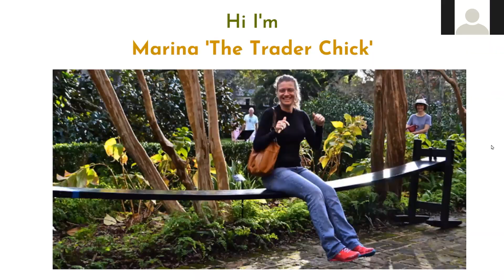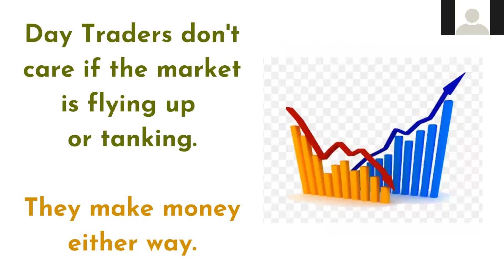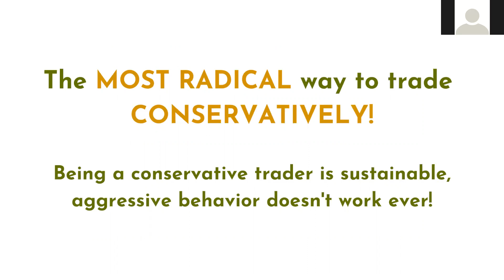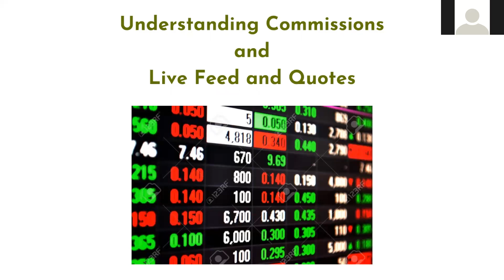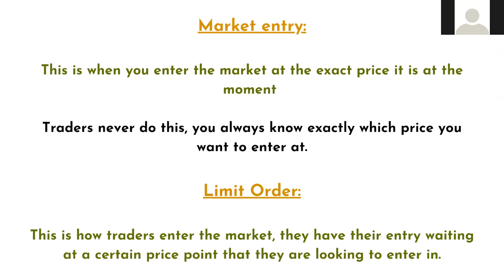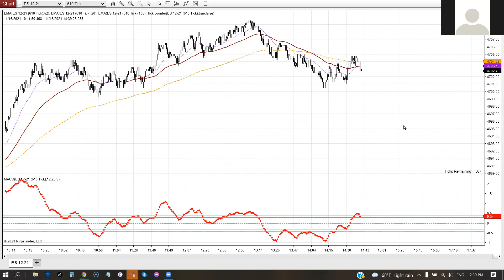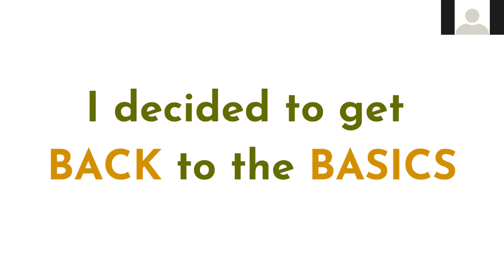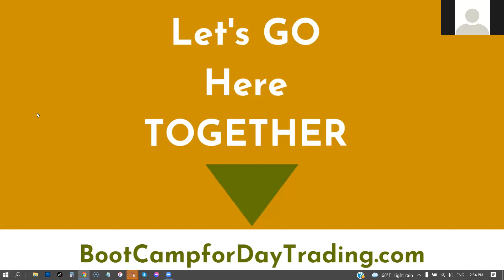⏰ Synergy Traders #34.12: Become A Profitable Futures Trader with Marina Villatoro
Title: ⏰ Synergy Traders #34.12: Become A Profitable Futures Trader with Marina Villatoro of TheTraderChick.com

Recorded on November 16th, 2021 as part of the "Synergy Traders #34: Day 2, Friendsgiving 2021 Conference" event, hosted by TradeOutLoud and TimingResearch.